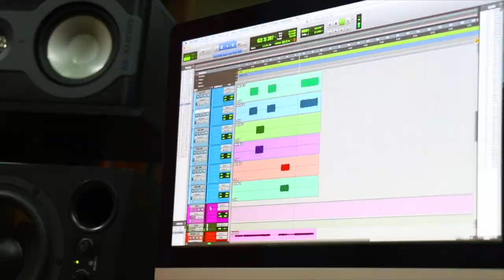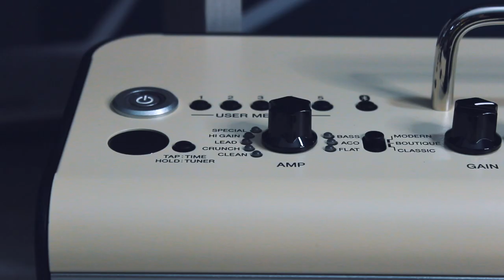Unboxing - Yamaha THR30II ► AMPLIFICADOR DE SOBREMESA | Español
First God

// FOLLOW ME \\